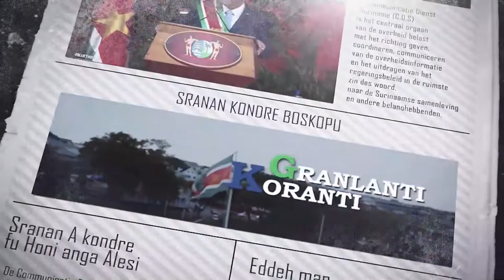𝔾ℝ𝔸ℕ𝕃𝔸ℕ𝕋𝕀 𝕂𝕆ℝ𝔸ℕ𝕋𝕀 (JAVAANS) DD 2 AUGUSTUS 2022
De onderwerpen in deze aflevering zijn:
-Gronduitgifte Sabaku-project voor komende zes maanden opgeschort
--Ruim 110 grondbescheiden uitgereikt te Coronie
-Zonne-energiecentrale moet ontwikkeling in Coronie stimuleren